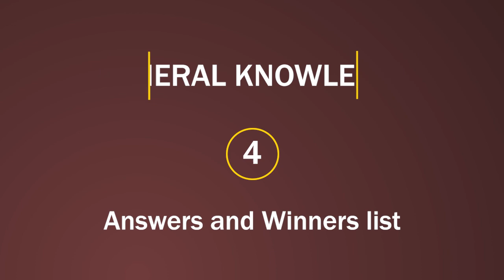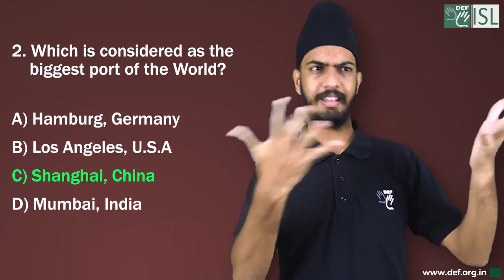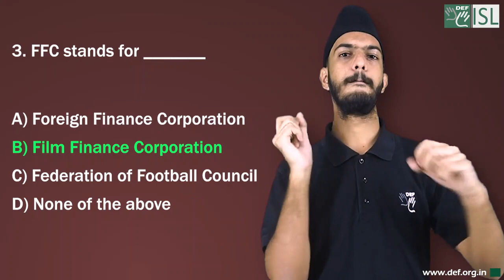GK-4 Answers and Winners list (Indian Sign Language)